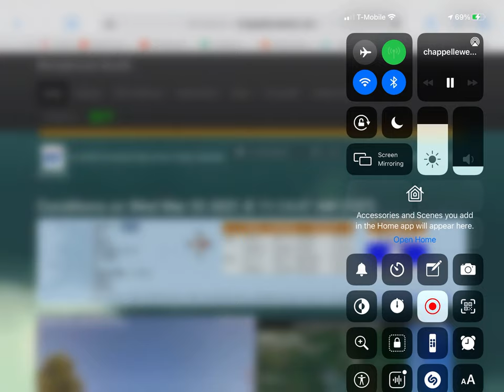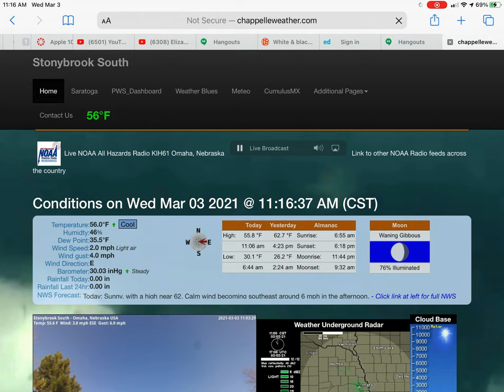Required weekly test, OAX, KIH61, recorded Wednesday March 3rd, 2021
Recorded off of website because I wasn’t at home to capture weather radio.